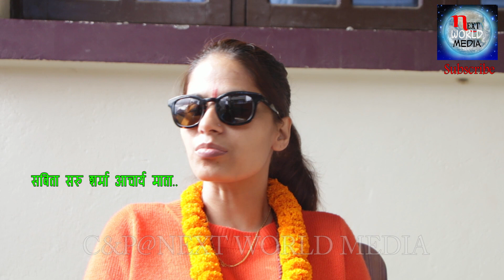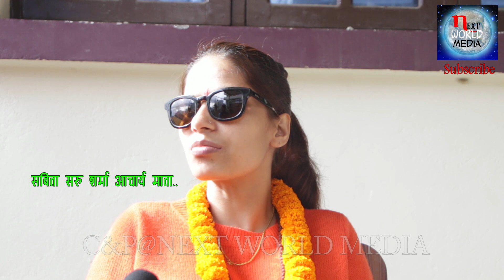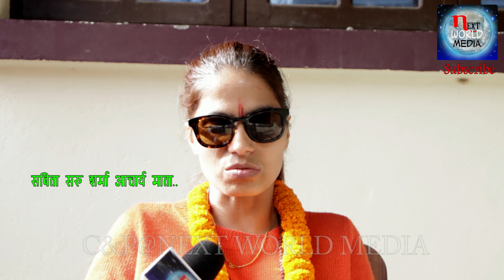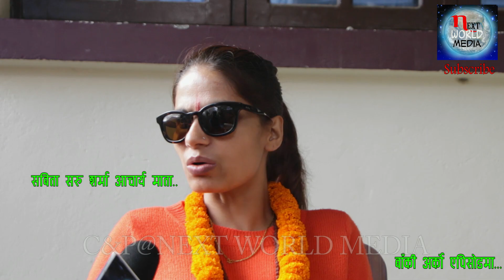सबिता सरु शर्मॉ आचार्य मॉताले हॉम्रा नेपाली बजारमॉ पाईने नक्कली सस्ता मॉता र पिताहरुको गरीन पर्दाफास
interview progr
Camera/Edit: Anil Bdr
post Production: Sadaz Production